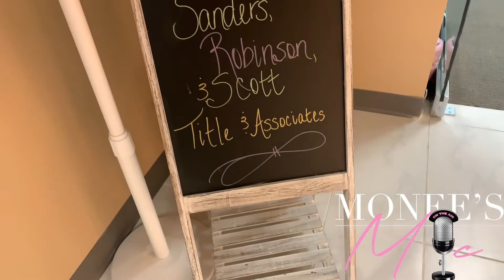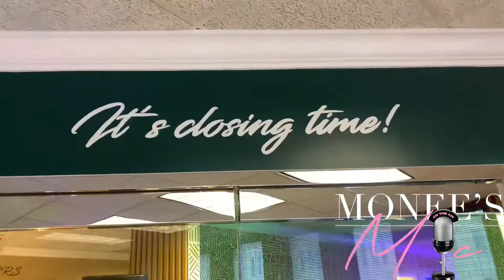Love and Hiphop Cast Member Kendra Robinson SRS Title & Associates Grand Opening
Moneé’s Mic got to cover the grand opening June 9th, 2022 of Love and Hiphop Atlanta cast member Kendra Robinson. We celebrated her black owned SRS Title and Associates new location! Here is a recap and BTS !